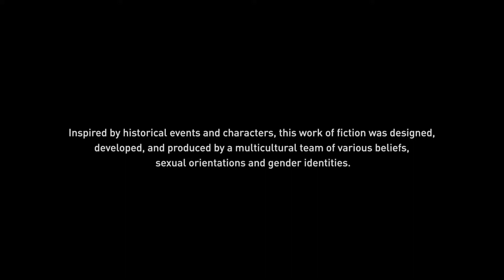Assassin's Creed Odyssey Gameplay Walkthrough Part 250-Paint The Ocean Red (PS4 PRO)